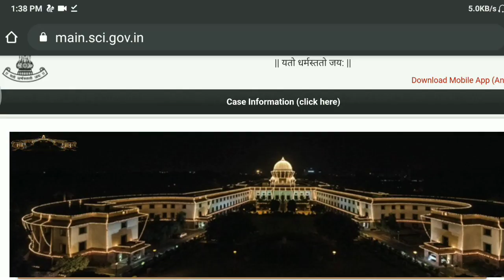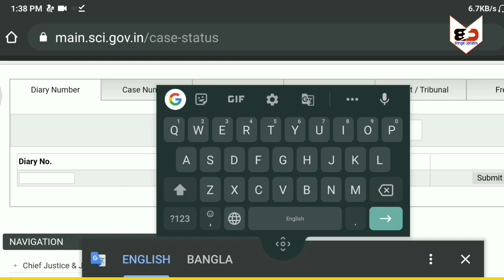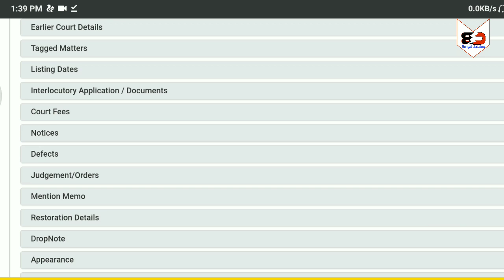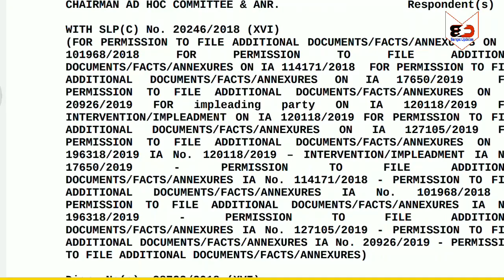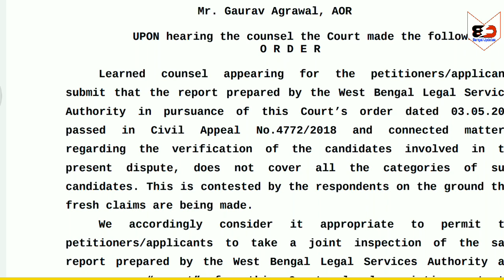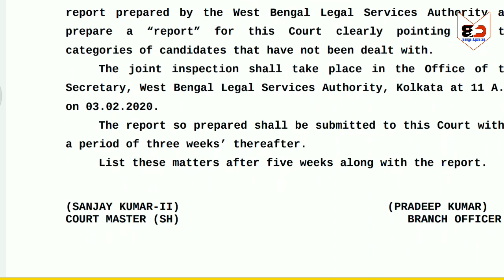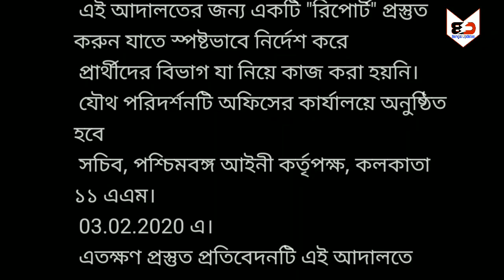Organiser trachers update||order copy analysis